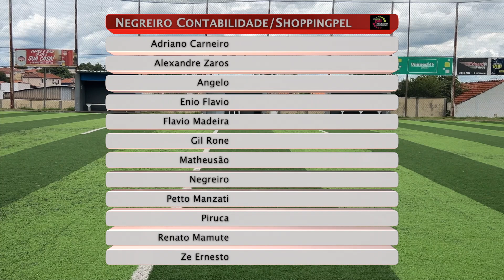teste rincon Merge1